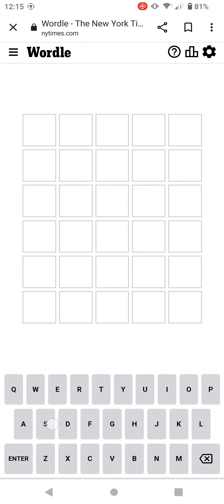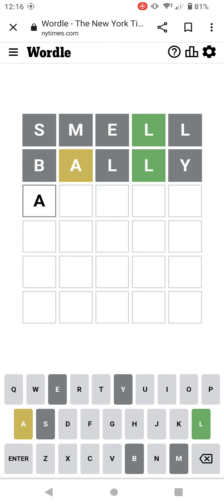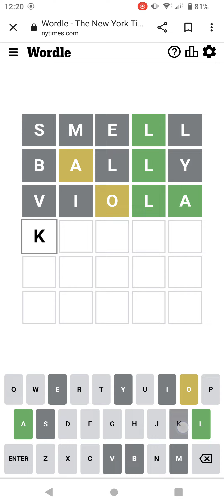Wordle in 4 mins 😧